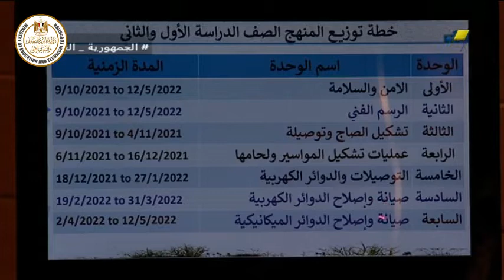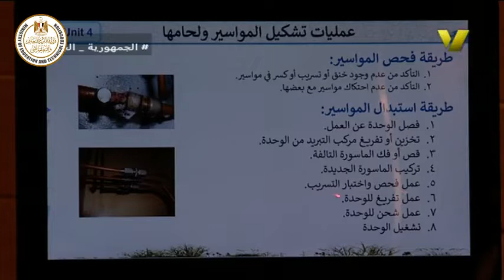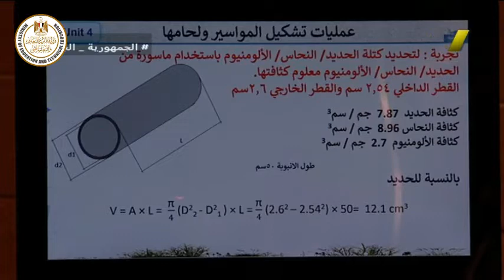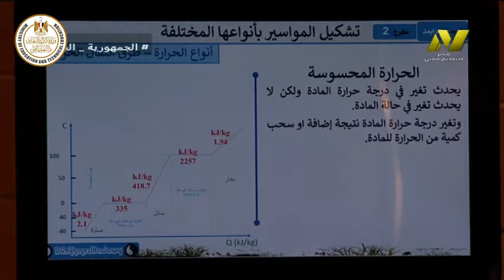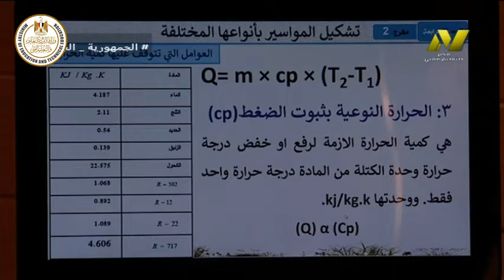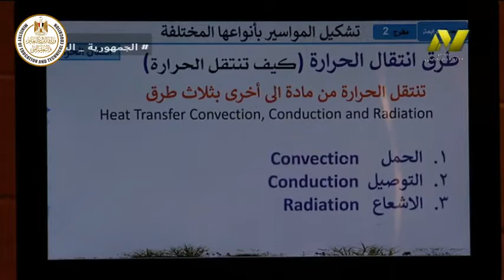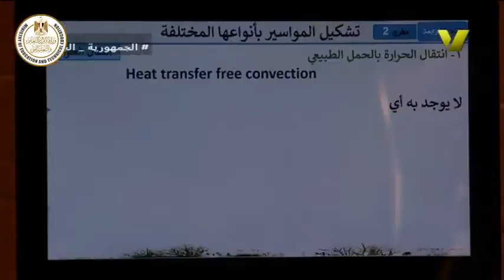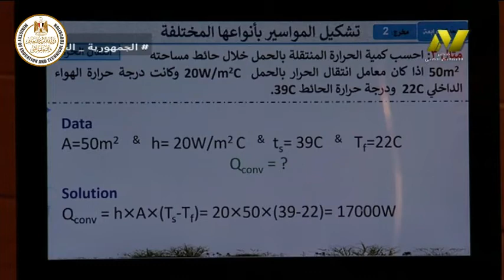الصف الثاني صناعي جدارات - تبريد وتكييف - تشغيل المواسير - د احمد بدوي